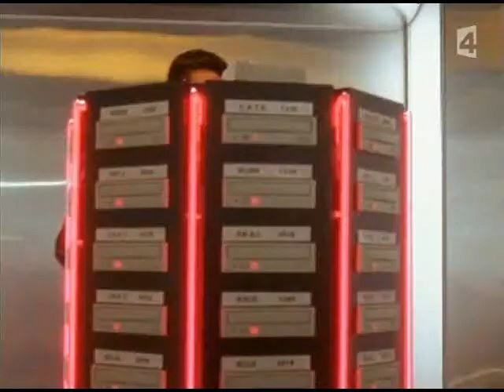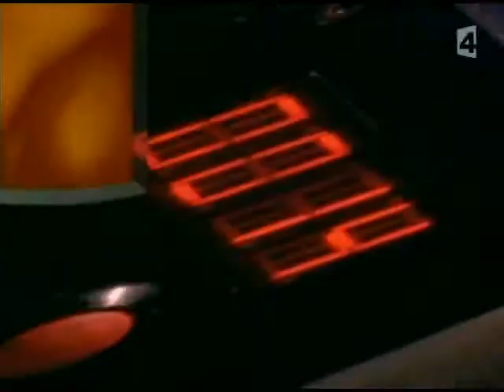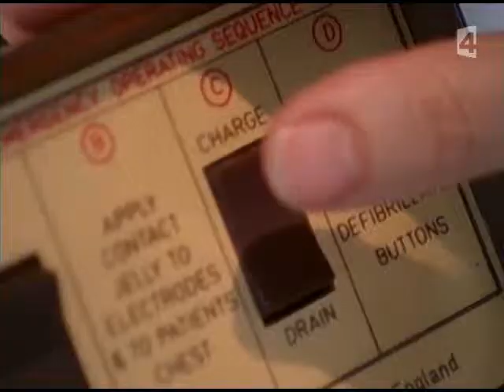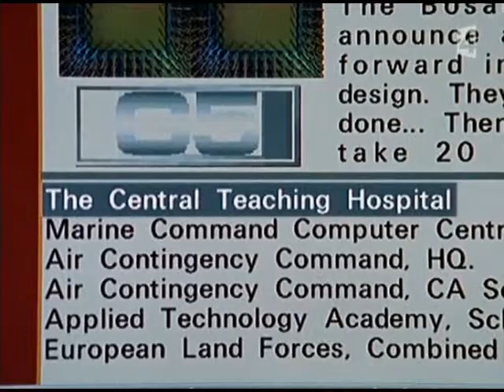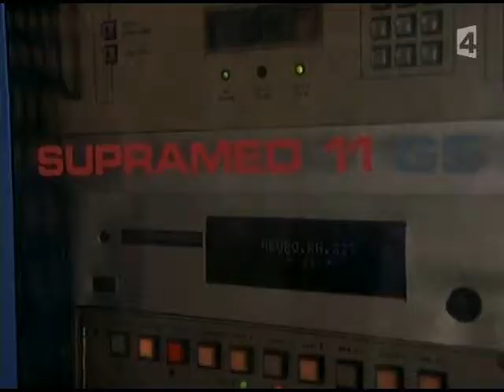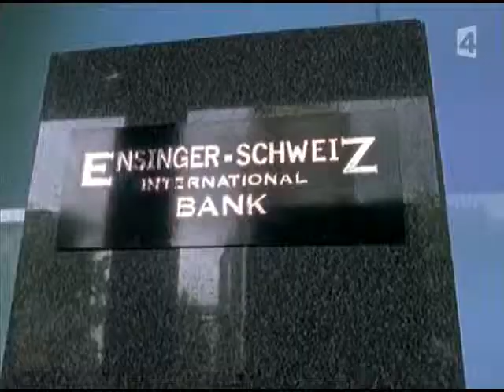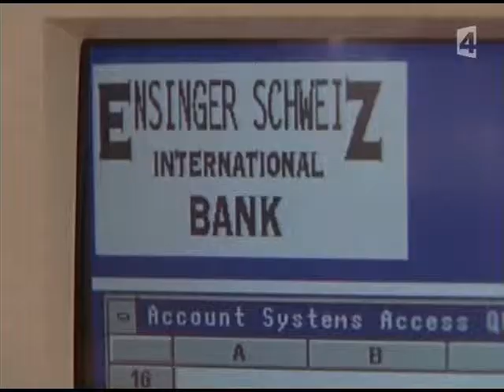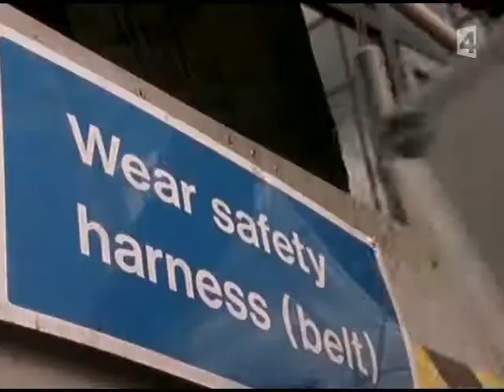Bugs (1995) S04E10